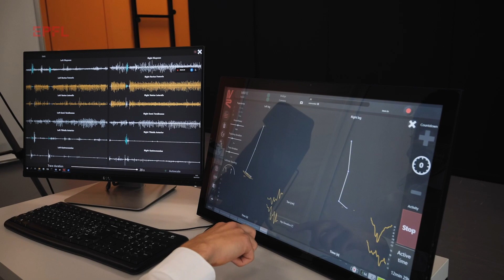Silvestro Micera, professor at Sant'Anna School: new implant offers promise for the paralyzed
Three paralyzed people have returned to walk, swim and pedal thanks to electrodes implanted in the spinal cord: the result was published in Nature Medicine and is due to the research group of the EPFL in which Sant'Anna School participates with Silvestro Micera, professor of bioelectronics, who works between Italy and the Polytechnic of Lausanne, in Switzerland.